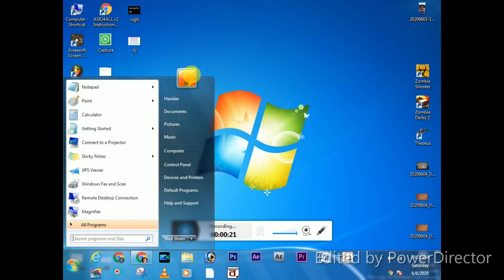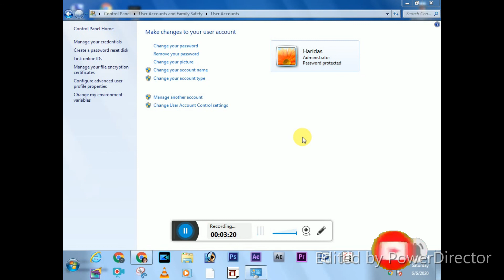How To Change Password In Windows 7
How To Change Password In Windows 7. This brief tutorial will show you One ways on how to easily and quickly change your Windows password.

1. how to change password on windows 7,
2. change password in windows 7,
3. change local account password,
4. change windows password,
5. change windows 7 password,
6. change windows 7 passcode,
7. how to change user password,
8. change windows 7 password screen,
9. change password Reset,lost password,
10. forgot password,
11. Reset Your Forgotten Windows 10 Password For Free,
12. Logon,Recover My Password,
13. computer problem,
14. Password Reset,
15. Password Recovery,
16. Forgot Password,
17. Recover Lost Password,
18. Reset Password

Haridas Barman